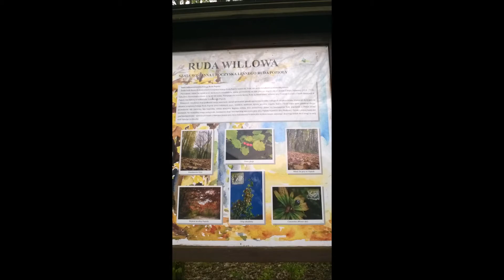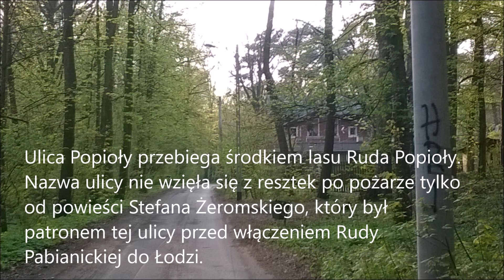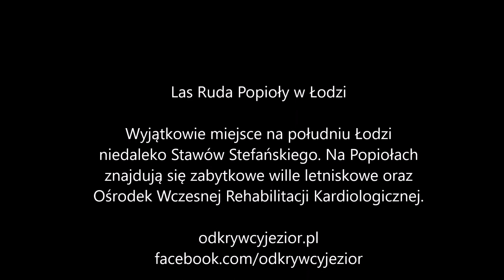Las Ruda Popioły w Łodzi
Las Ruda Popioły znajduje się w Łodzi i jest wyjątkowym miejscem. Znajdują się tam zabytkowe wille letniskowe łódzkich fabrykantów oraz Ośrodek Wczesnej Rehabilitacji Kardiologicznej (oddział szpitala im. Mikołaja Kopernika). Cały obszar otoczony jest lasem, a główną jego ulicą jest ulica Popioły. Obszar ten nazywany jest również Rudą Willową.